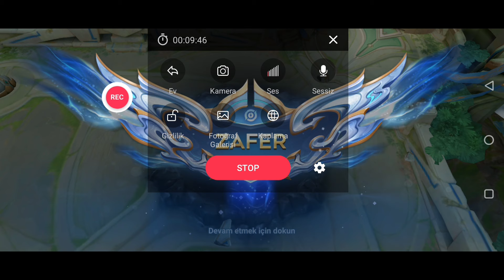Honor of kings Uyanış Savaşı Modunu oynamaya ve incelemeye devam